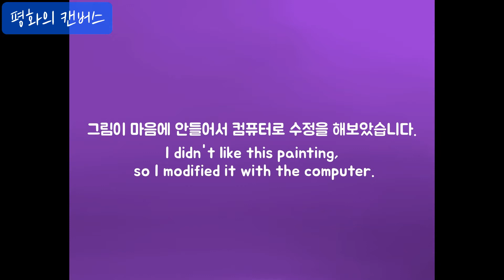보라빛밤/황금들판/아크릴화 타임랩스/acrylic painting